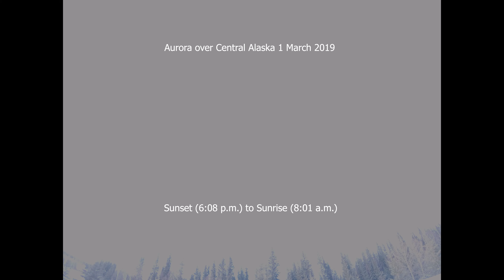Aurora 1 Mar 19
Central Alaska Aurora brought to you from a GoPro Hero 4 Silver on my rooftop! It was a pretty fantastic night for lights with clear skies and a low of about -7°F. I messed up the ISO settings so it turned out a little overexposed, but overall it's a good show.